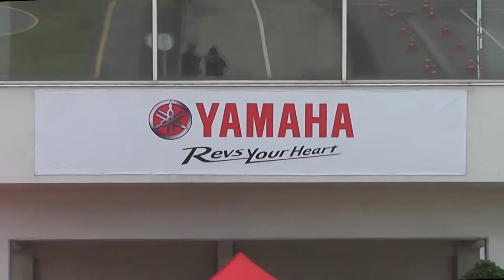YRA หลักสูตรฝึกอบรม Sport Riding Skill Program ครั้งที่ 1 ตอน1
YAMAHA IDING ACADEMY
หลักสูตรฝึกอบรม Sport Riding Skill Program ครั้งที่ 1 ตอน1